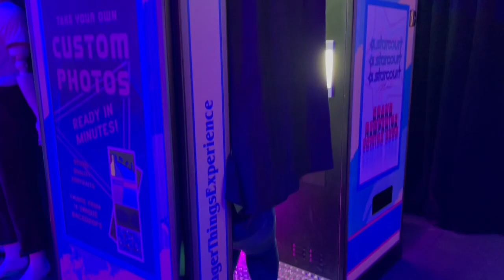Stranger Things Experience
This experience was amazing! We were there for about three hours and wanted more time. I would definitely come back again. The beginning part of the experience is done in groups. You’re not allowed to video tape or take pictures inside the actual experience. You pretty much work in groups as a team to defeat the upside down. It’s close to being in an escape room but they give you all the answers. It was a lot of fun.
Then once you’ve worked your mind they let you into this area with food, drinks, snacks, merch, and so many photo ops.

Hive: Retrorumpus